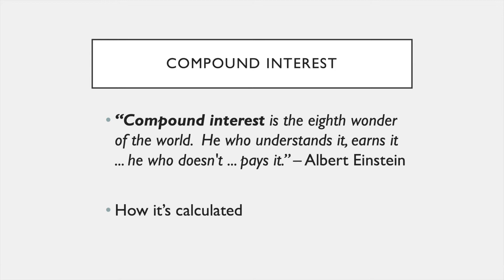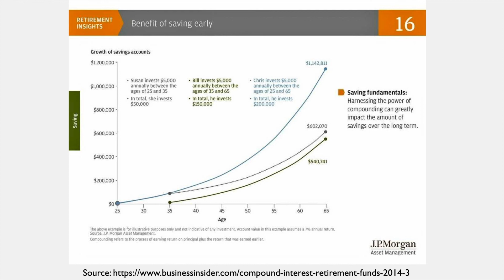Finances for Actors - Part 6 (Compound Interest)